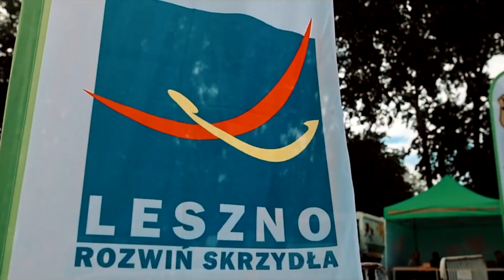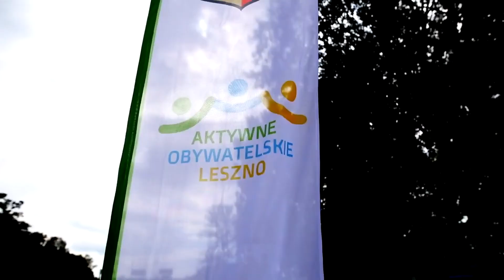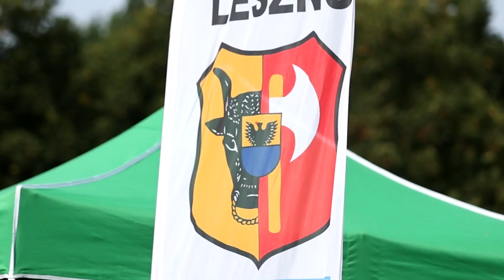Aktywne Obywatelskie Leszno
Edycja IX akcji Aktywne Obywatelskie Leszno - zapraszamy od 9 do 17 września 2023 r.

Głównym celem akcji jest promocja różnych form aktywności społecznej, w tym: wolontariatu, działalności organizacji pozarządowych, podmiotów ekonomii społecznej, leszczyńskich instytucji, placówek oświatowych, oraz firm zaangażowanych społecznie wśród mieszkańców Leszna, integracja trzech sektorów – publicznego, prywatnego i pozarządowego.

Miasto Leszno to przede wszystkim ludzie – realizujący swoje pasje i marzenia, przekuwający pomysły w projekty, zmieniający bliższe i dalsze otoczenie, angażujący się w różne działania społeczne, edukacyjne, artystyczne czy sportowe.

Akcja Aktywne Obywatelskie Leszno powstała z myślą o mieszkańcach. Jej celem jest pokazanie mieszkańcom Leszna potencjału funkcjonujących w naszym mieście organizacji pozarządowych, instytucji a także firm zaangażowanych społecznie, ich różnorodności oraz przede wszystkim bogatej oferty skierowanej do osób w każdej grupie wiekowej.